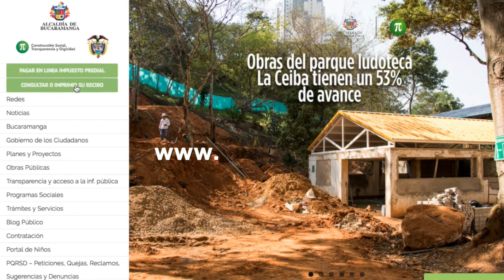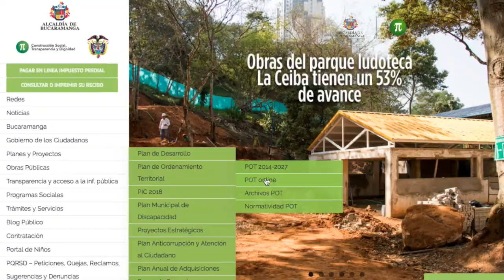¡Amigo comerciante! Consulte en línea la viabilidad de uso del suelo para sus establecimientos